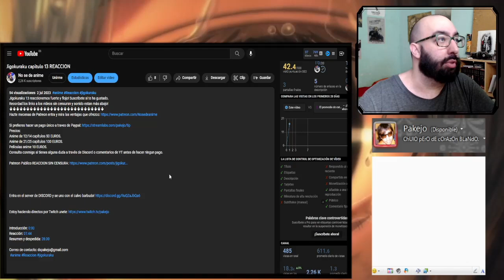Kusuriya no Hitorigoto capitulo 9 REACCION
Kusuriya no Hitorigoto capitulo 9 reaccionemos fuerte y flojo!

Introducción: 0:00​​
Reacción: 01:44
Resumen y despedida: 26:00